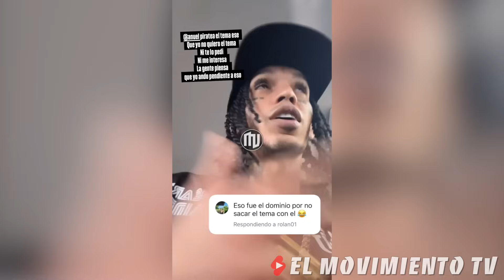¿¡FIN DE LA PAZ?! ¡¿El Dominio EXPLOTA CONTRA Anuel!? | ¡Anuel REACCIONA! | ¡Arcangel tira!